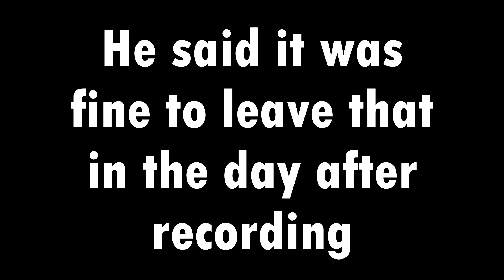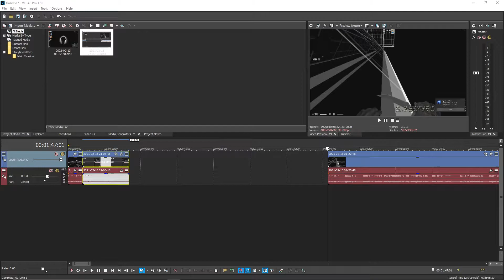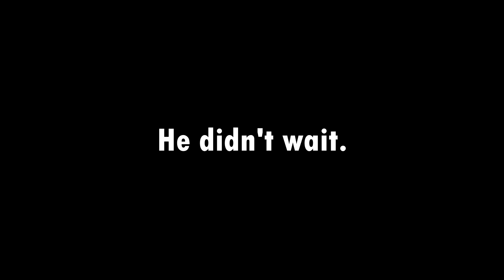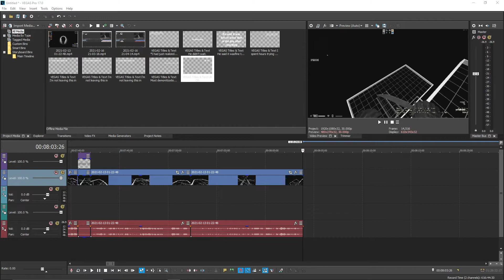CS:GO Surfing With the Fellas (Part 1): Drinking Edition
Hey guys, as always I hope you enjoyed the video. It's really cool to see this channel growing, and I hope you fellas out there do too.

VIDEO SYNOPSIS: Just me and the fellas degrading our sanity on CS:GO Surf

CREDITS AND LINKS: None this time